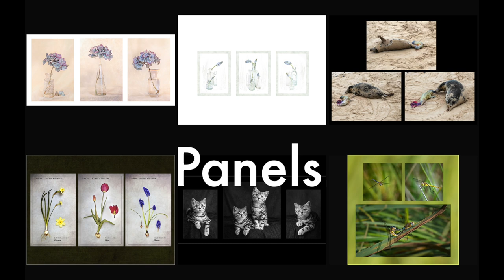Shirley PS All Competitions 2023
A compilation of all of the winning images from Shirley Photographic Society's competitions 2022-23